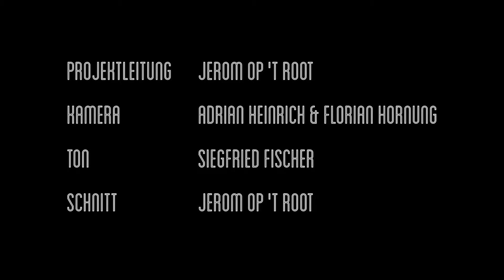Jörg Schneider von Undertone im Interview bei 12min.me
Jörg Schneider im Interview mit Martin Zielinski.